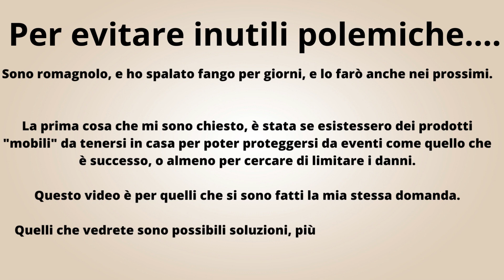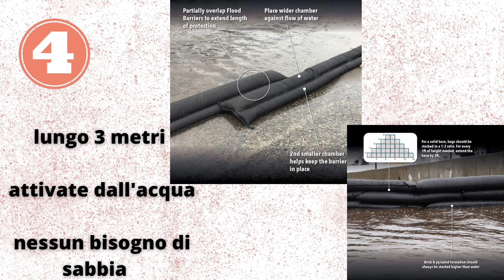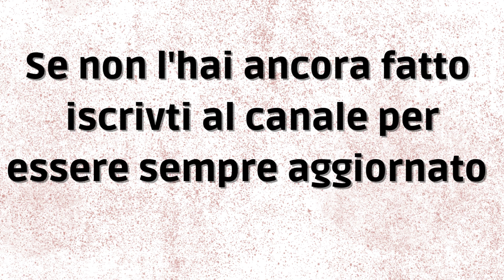COME DIFENDERSI DA ALLUVIONI E ALLAGAMENTI. 6 POSSIBILI SOLUZIONI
PER EVITARE INUTILI POLEMICHE (riporto qui il testo iniziale del video):
Sono romagnolo, e ho spalato fango per giorni, e lo farò anche nei prossimi.
La prima cosa che mi sono chiesto, è stata se esistessero dei prodotti "mobili" da tenersi in casa per poter proteggersi da eventi come quello che è successo, o almeno per cercare di limitare i danni. Questo video è per quelli che si sono fatti la mia stessa domanda. Quelli che vedrete sono possibili soluzioni, più o meno economiche, che possono rispondere a questa esigenza. Ovviamente si sta parlando di protezioni per eventi fino a 50-60 cm di acqua. Per eventi di portata maggiore, come purtroppo accaduto in molti luoghi, non c'è molto che si possa fare.
Ma in alcune situazioni che si sono verificate, barriere di questo tipo avrebbero evitato parecchi danni.

TIN BOTA ROMAGNA!

I LINK DEGLI ARTICOLI DEL VIDEO:
1- Barriere antiallagamento, in ABS Cancello antiallagamento in plastica a forma di L

2- Dam Easy - Barriera anti-inondazione per porte
Protezione portatile contro le inondazioni per porte. Si monta in meno di 3 minuti.Non sono necessari viti, tasselli, foratura o silicone. 60 cm di protezione contro le inondazioni.

3- PARATIA SISTEMA ANTIALLAGAMENTO ANTINONDAZIONE RAPID CLICK - REALIZZABILE SU MISURA - LARGHEZZA FINO A 1300MM
Sistema antiallagamento realizzato su misura con rapida installazione fai da te.

5- Barriera antiallagamento, 10 di sacchi di sabbia senza sabbia, autoassorbenti per dighe di alluvione d'acqua Barriere antiallagamento senza sabbia autogonfiabili, attivate dall'acqua, ad assorbimento rapido e ad alta capacità. Materiali di qualità: sono realizzati in tela spessa, solida e resistente, materiale super assorbente

4- Quick Dam- Barriera contro gli allagamenti, si attiva con l’acqua, lunghezza 3 m, confezione da un pezzo, QD610-1
Pronto Per L' uso – nessun bisogno di sabbia o lavoro. Compatto e riutilizzabile, dura per mesi. Resistente tessuto nero fornisce una protezione UV per uso a lungo termine .Contiene un super assorbente polvere in tutta la sua lunghezza per anche protezione Barriera crea automaticamente al contatto con l' acqua

6- Osmo - Barriera di inondazione, 3 m, attivata dall'acqua, alternativa ai sacchetti di sabbia, lunghezza 3 m

Se vuoi sostenere il canale, puoi farlo anche iscrivendoti a questi servizi. A te non costa niente di più della normale iscrizione, mentre noi riceveremo una piccola commissione che ci aiuterà nella crescita del canale.

Amazon music unlimited
Kindle unlimited
Amazon wedding List

Scrivi nei commenti se vuoi qualche classifica particolare su prodotti che ti interessano!